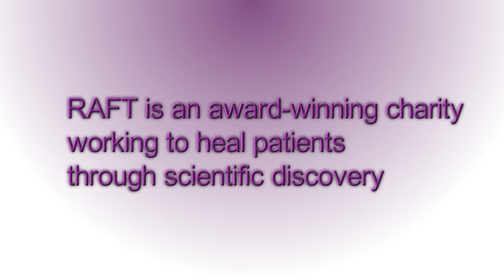RAFT - The Restoration of Appearance and Function Trust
RAFT is an award winning charity working to heal patients through scientific discovery